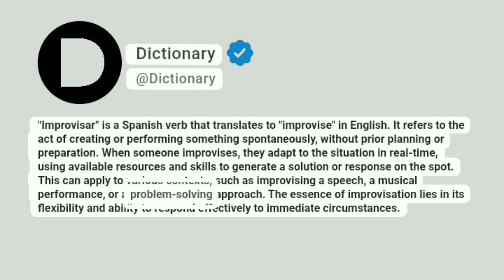Improvisar Meaning In English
"Improvisar" is a Spanish verb that translates to "improvise" in English. It refers to the act of creating or performing something spontaneously, without prior planning or preparation. When someone improvises, they adapt to the situation in real-time, using available resources and skills to generate a solution or response on the spot. This can apply to various contexts, such as improvising a speech, a musical performance, or a problem-solving approach. The essence of improvisation lies in its flexibility and ability to respond effectively to immediate circumstances.